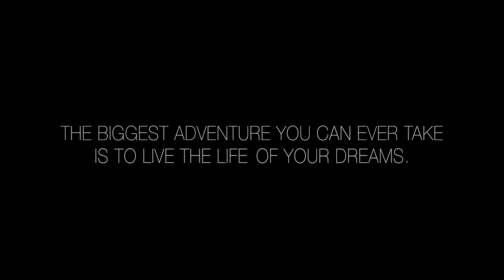A. Nielsen Photography || Gran Canaria Backstage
A. Nielsen Photography backstage by MSCREATION

HD

Models : Cora Lee & Nahia Iglesias ( PopHouse )

Shoot 100% GoPro